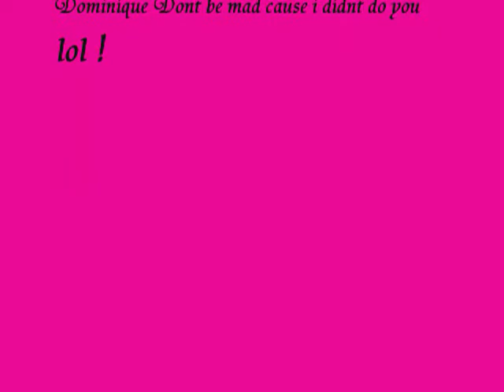frankie frankie she gone be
love frankie stein